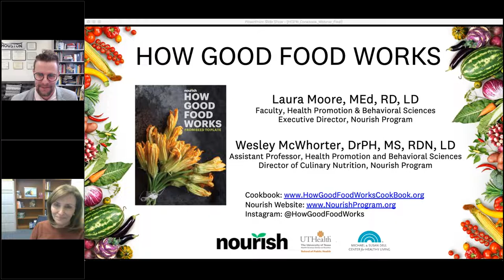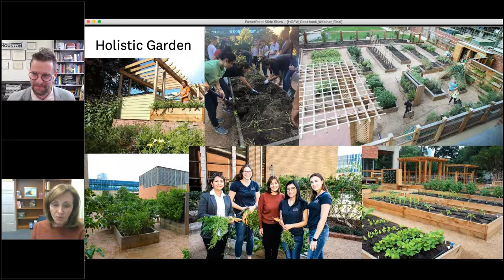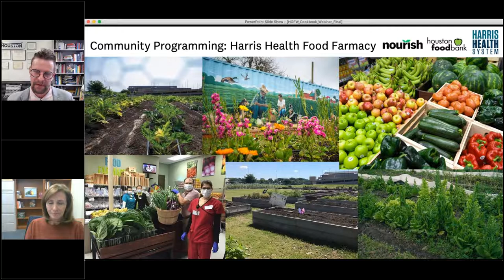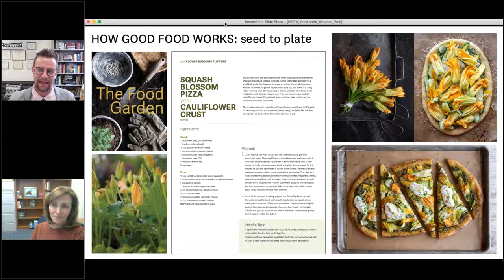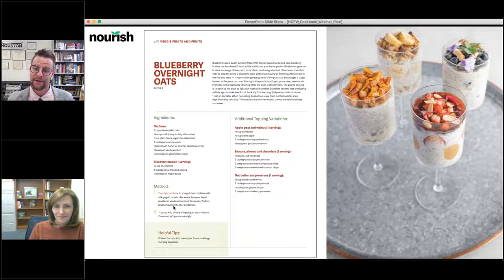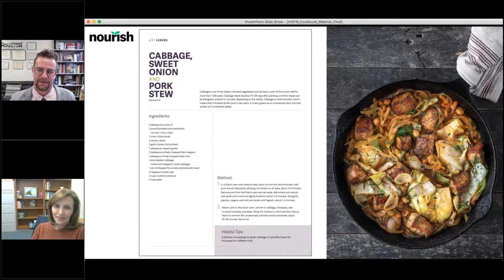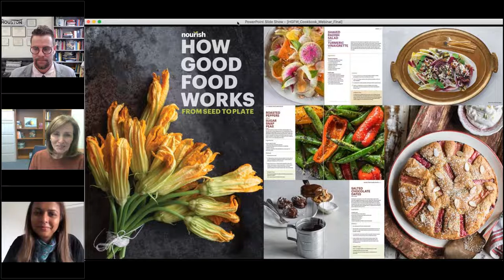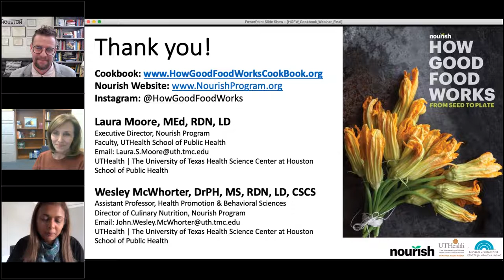How Good Food Works from Seed to Plate A Discussion with the Authors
How Good Food Works from Seed to Plate is a Winner in the 2021 Gourmand World Cookbook Awards in the Best of the Best cookbook category. It is filled with beautiful photography, delicious recipes and helpful tips on building your own garden as well as cooking hints.  Plants do take center stage, but there are recipes such as eggplant fried rice with chicken and cashews and Swiss chard shrimp and grits that include poultry and seafood.  The book offers examples of simple ways to make food taste delicious.  The authors Laura S. Moore and Dr. Wesley McWhorter will talk about the challenges of healthy eating and how flavor plays such a major role in changing the way people eat.

Presenters:
Laura S. Moore, MEd, RD, LD
Dietetic Specialist, Health Promotion & Behavioral Sciences
Director, Dietetic Internship Program

Wesley McWhorter, DrPH, MS, RDN, LD, CSCS
Assistant Professor, Health Promotion & Behavioral Sciences
Director of Culinary Nutrition, Nourish Program